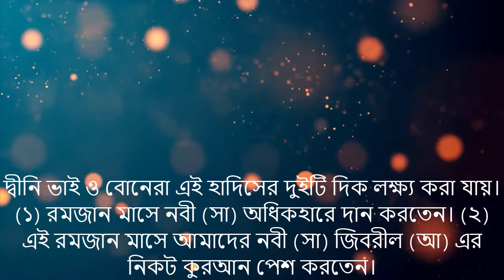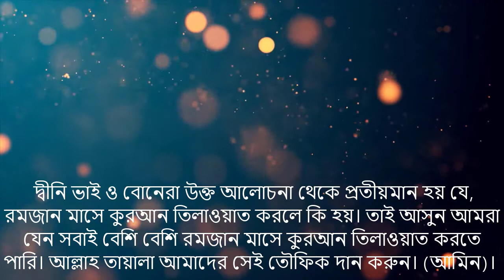জেনে নিন রমজান মাসে কোরআন তেলাওয়াত করার ফজিলত